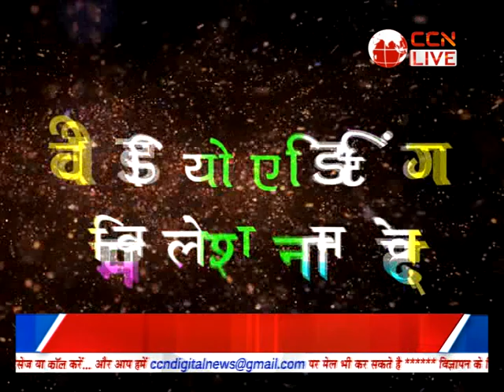Ccn Baithak (32) Pradushan Ke Liye Sarkar Khud Jimmedar